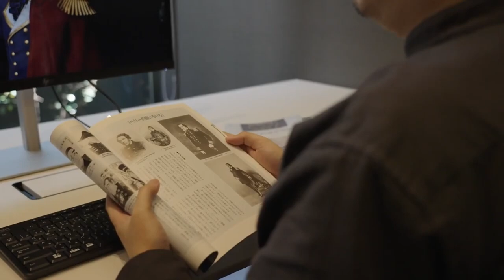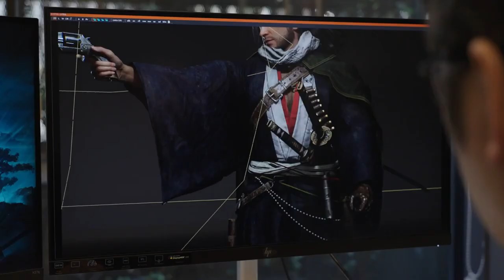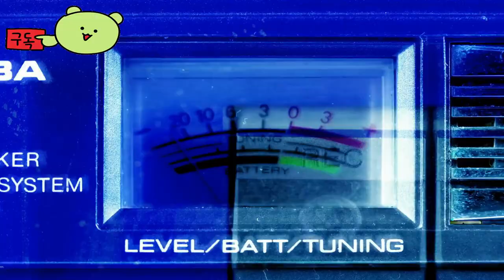Rise Of The Ronin 👀 "The Cause" Behind The Scenes Official Trailer by Tim Ninja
🕹️Game content
In the realm of gaming, "Rise of the Ronin" emerges as a captivating action-adventure experience, crafted by the skilled hands of Clumsy Wraith Entertainment. Set against the backdrop of feudal Japan, players are thrust into the shoes of a ronin, a samurai without a master, navigating the treacherous waters of a land torn apart by strife and ambition. From the very outset, the game beckons players to immerse the

⚡Game Developer
 Tim Ninja